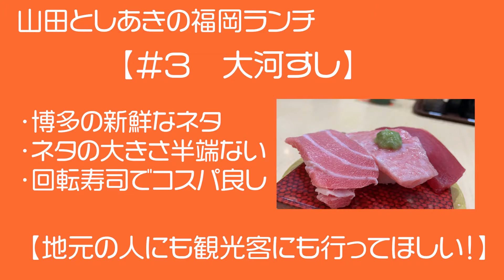【新鮮!大ネタ!マグロ三昧】山田としあきの福岡ランチ♪ ＃3 「大河すし」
山田としあきの福岡朝ごはん！
今回はランチに行ってみました！

３回目を迎えた今回は
私が家族と、そして博多に来たゲストを自信を持って連れていく場所！
美味しく、お財布にも優しいお店！

【大河すし】でございます！

鮮度抜群！
コスパ最強！
大ネタでお腹いっぱい胸いっぱい！
博多の美味しい魚を存分に堪能！

【大河すし】
福岡市博多区西月隈4丁目8-2
月〜土　11:20~
日・祝　11:00~